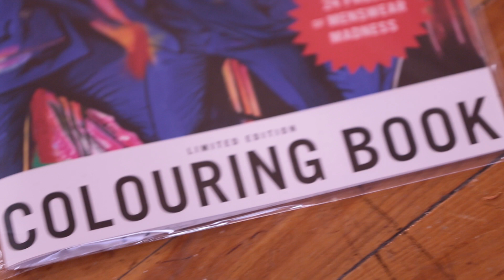Saks Canada Presents... saksuTOpia with Samara Shuter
The arrival of Saks Fifth Avenue to Toronto, Canada represents a future of endless possibilities. Honing in on this sentiment we present saksuTOpia, a social media driven short-documentary series, that explores the creative community of Toronto as told through the voices of nine noted influencers.

MEET OUR SAKS UTOPIAN:
Samara Shuter @samshuter: Named by Esquire and Maxim magazine as an artist-to-watch, Samara Shuter’s internationally recognized large format paintings bring a fresh take and new depth to the world of Sprezzatura.

Saks Fifth Avenue Canada opens at Eaton Centre at Queen St, February 18, and Sherway Gardens, February 25.

--Credits--
Creative Direction, Story and Styling by Qianna Smith
Casting: Shayne Stephens
Filming & post by HSCUSA.TV
Makeup by Liz Olivier
Hair by Sade Williams